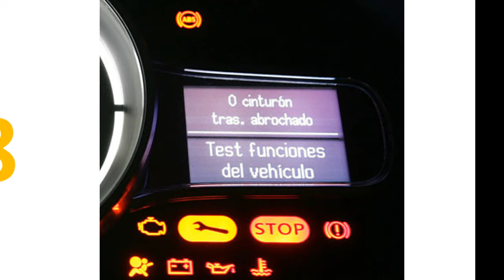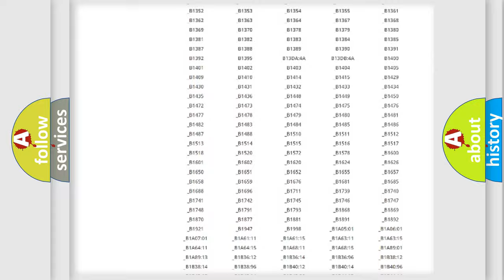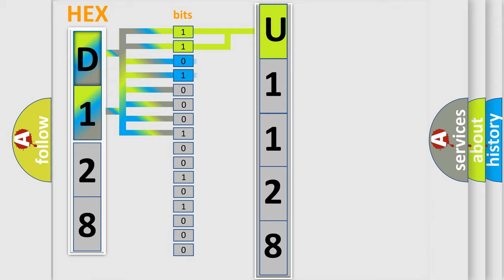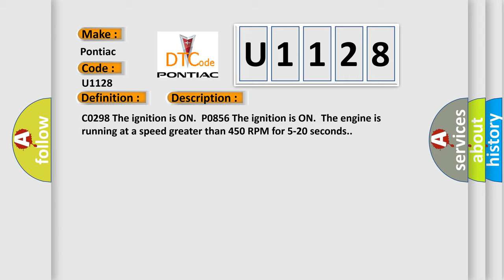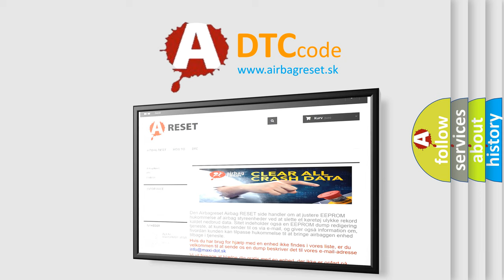DTC Pontiac U1128 Short Explanation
Contents:
0:21 Basic DTC analysis according to OBD2 protocol standard.
1:48 Insight into programming
2:58 A diagnostically understandable description of the Diagnostic Trouble Code
3:05 Basic error definition

Make:
Pontiac
Code:
U1128
Definition:
Powertrain Control Malfunction
Description:
C0298 The ignition is ON.P0856 The ignition is ON.The engine is running at a speed greater than 450 RPM for 5-20 seconds.
Cause:
C0298 A requested torque signal malfunction is only one possible cause for the PCM to lose the ability to perform traction control.DTC C0298 may set due to engine overheating,throttle actuator control failure,loss of ignition timing control by the PCM,